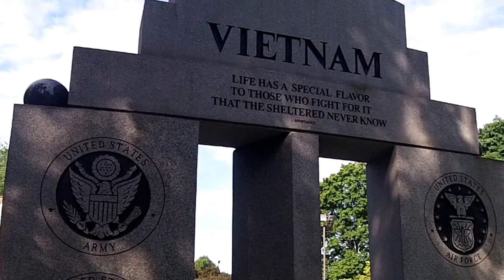VIETNAM WAR MONUMENT AT WW2 MEMORIAL WAS VANDALIZED. NOTICE THE SYRINGE LEFT BEHIND BY JUNKIES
VIETNAM WAR  MONUMENT WAS URINATED ON BY SCUMBAGS, A SYRINGE TO SHOOT HEROIN LAYS ON THE GROUND. LESS THAN A MONTH AGO THIS PLACE LOOKED GREAT AFTER ALL THE REPAIRS, WORK DONE BY BOSTON PARKS DEPARTMENT.
NOTICE THE AREA ON THE MONUMENT CHOSEN BY THE VILE LOW-LIFE WHO DID THIS
THE CITY OF BOSTON HAS NO CONTROL OVER THIS AREA. CRIMINALS, HOMELESS PEOPLE RUN THIS PLACE FROM DUSK TO DAWN. DISGUSTING. WHERE'S POLICE, MAYOR MARTY WALSH?